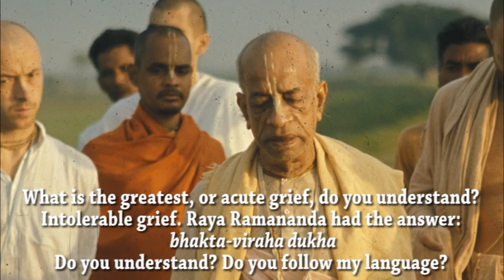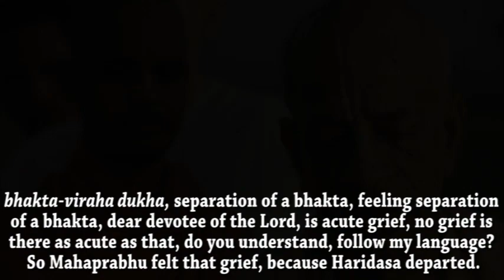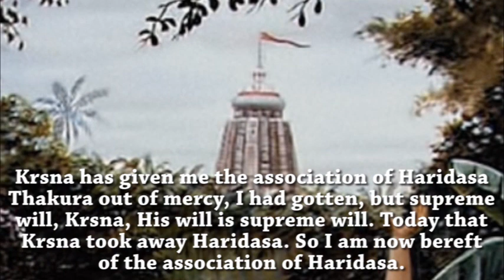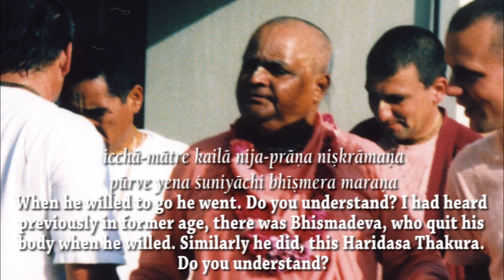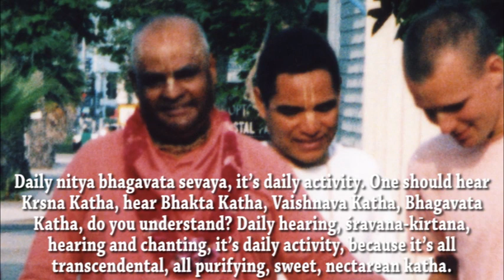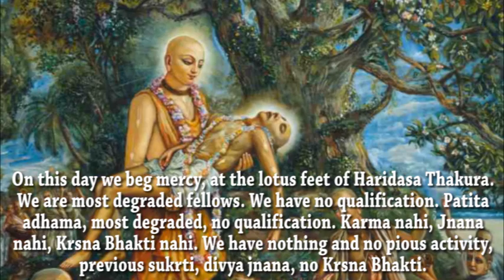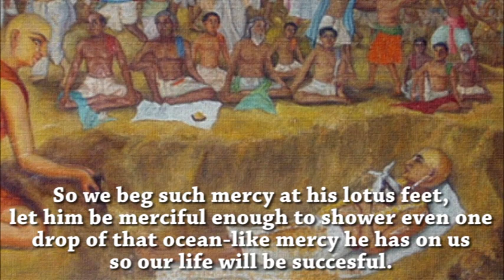Hear Bhakta Katha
Sri Srimad Gour Govinda Swami Maharaja glorifies Haridas Thakur and emphasizes the importance of hearing about the lives of Vaisnava Sadhus.